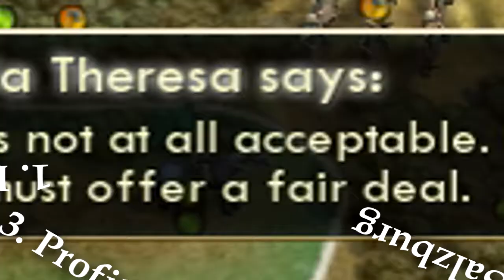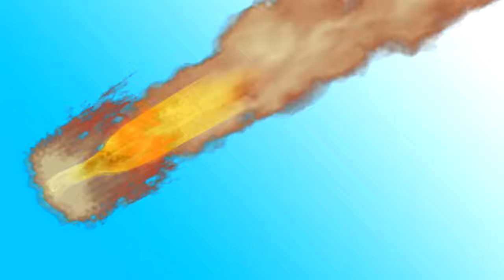Civilization 5 Shenanigans Part 3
Love thy neighbor, unless they take over your front lawn.

Featuring:
Minty Python
Triangle Brows
FourheadSquared